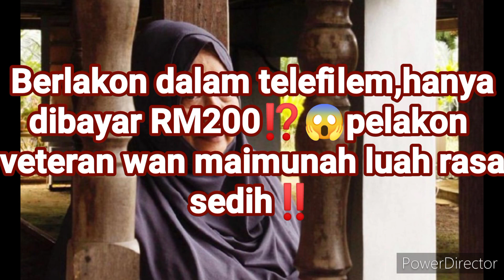Berlakon dalam telefilem,hanya dibayar rm200⁉️😱pelakon veteran wan maimunah luah rasa sedih ‼️